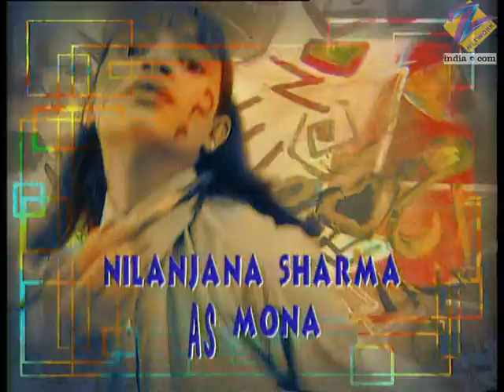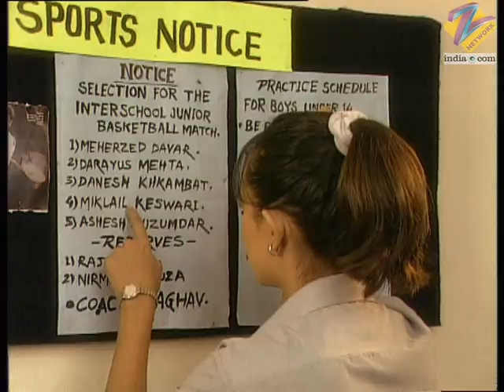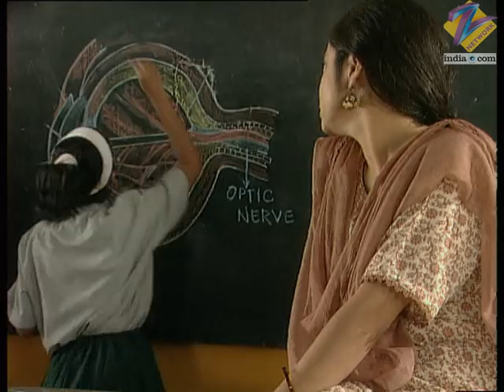Hip Hip Hurray | Ep.10 | Raghav और Mona के बीच हीटिड आर्गुमेंट | Full Episode | ZEE TV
Arjun Appoints Raghav To Train His Juniors For A Basketball Tournament. Raghav's Juniors Are Offended By His Strictness. Rajeev Fights With Raghav And Quits The Team.

Show Name : Hip Hip Hurray
Producer/Star Cast : Vishal Malhotra ,Peeya Rai Chowdhary ,Samantha Tremayne
Episode No : 10

Hip Hip Hurray is a Hindi romantic drama television series starring Nilanja Sharma, Rushad Ra, Purab Kohli, Bhumika Chawla, uheed Cyrusi and Sharokh Barucha.

Hip Hip Hurray - Full Ep - 10 - Zee TV